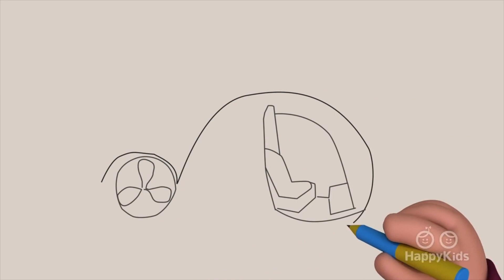Valentines Day Special | 10 Couples Song | Nursery Rhymes for Kids Children I Hippy Hoppy Show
Valentines Day Special - top 10 couples song! Hippy Hoppy Show presents your favourite couples nursery rhymes. Celebrate love, friendship, and togetherness with Hippy and Hoppy, as you sing and dance to these all time favorite nursery rhymes. Happy Valentines Day

Skidamarink 0:00:01
Skip to My Lou 0:03:03
Polly Wolly 0:05:38
Fiddle Dee Dee 0:08:37
Doodle Dee Doo 0:12:05
Rig a Jig Jig 0:14:29
Here We Go Looby Loo 0:16:59
Sally Go Round 0:20:53
Yankee Doodle 0:22:48
Peter Peter Pumpkin Eater 0:25:02

Welcome to the wonderful world of the Hippy Hoppy Show.

The Hippy Hoppy Show is designed to encourage children to engage into the world of learning through a series of cheerful songs and colorful animations. Our friendly characters Hippy the hippo and Hoppy the rabbit perform classic nursery rhymes and songs for learning that will entertain and educate children all over the world. Kids will love to sing along with our catchy songs and joining in with Hippy and Hoppy to dance to the music.

The Hippy Hoppy Show is your one-stop destination for non-stop nursery rhymes and children's songs.

Category
Education
License